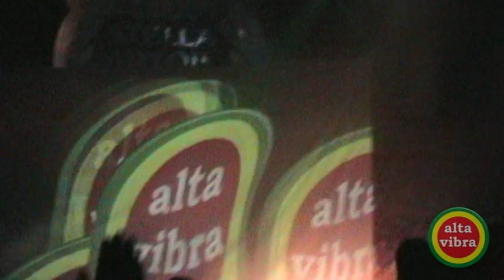movimiento original material en bruto